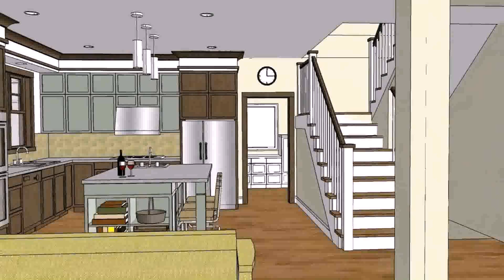Small House Plans Craftsman - DaddyGif.com (see description)